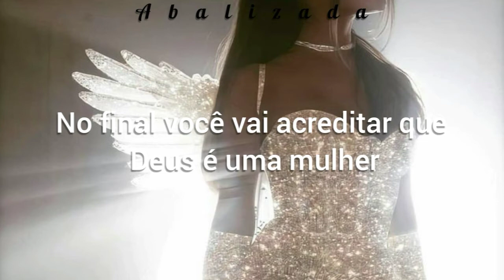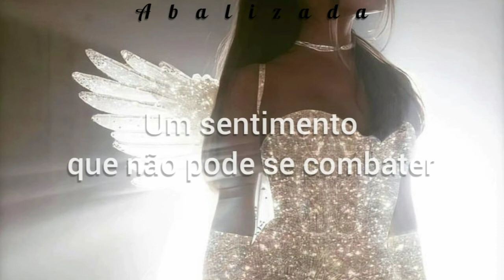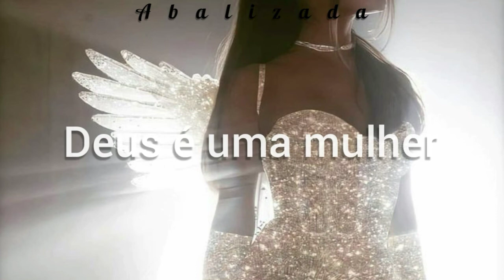Ariana Grande/god is a woaman (tradução)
🍓 Gostou? curti pfvr 🙃

dear artist:
this channel is not intended to infringe your copyright if you wanted to remove the video from us on YouTube